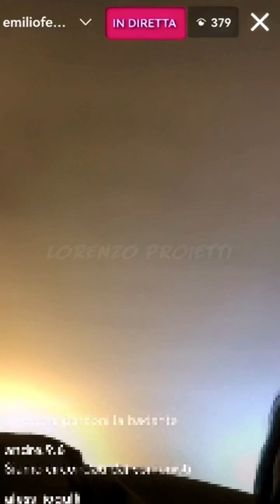Emilio Fede vs Avvofatto (Andrea Diprè)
🔴 Parodia trash di intrattenimento